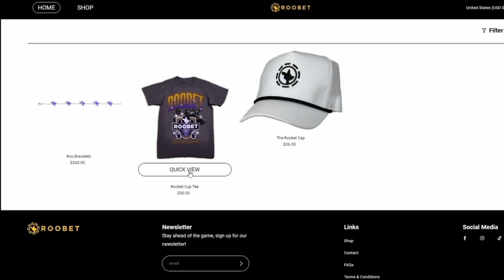INCREDIBLE MATCH - VIRTUS PRO vs. OG | HIGHLIGHTS | Roobet Cup 2023 | Day 7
Win up to $1,000,000 + $50,000 in CS2 skins by answering 8 CS2 questions daily for free
Roobet is an online Casino with over 4,400+ Slots, Live Games, Sportsbook and so much more!
Bet Responsibly, 18+, and be in a Legal Jurisdiction.